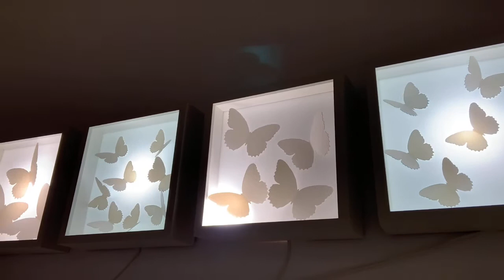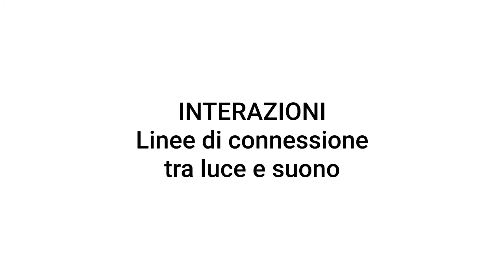INTERAZIONI. Linee di connessione tra luce e suono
Carlo Bernardini, Giulio De Mitri, Javier Martin, Paolo Scirpa
con la musica di Ãle aka Alex Palmieri
Mostra a cura di Sara Liuzzi, in collaborazione con Opere Scelte

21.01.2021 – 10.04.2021